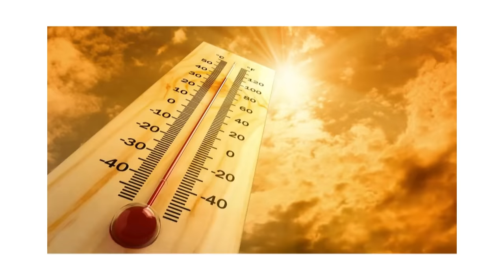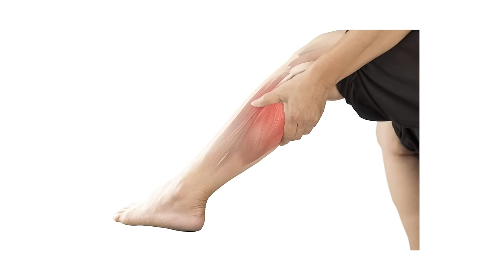Ne mogu sunce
🔑 Drater Ne mogu sunce najgora igrica na svetu top 10 lista najgorih igrica top 5 ukusa godisnjih doba prstiju na ruci stvari koje niste znali u gta v minecraft skola among us nije fora fnaf ne mogu likovno drustvene mreze top 5 ukusa anime payday 2 banana south park dajte vina toni baloni parodija hrcak teletabisi petarde papiga macka pas konj majmun skola zec hasbulla mama šč sc kajus stvari koje mrzim 1 lol dio xd supertalent battlefield 1 red dead redemption 2 american psycho assassin creed prema legendi kublickas petarde nisu fora dvater fnaf likovno minecraft gta san andreas kajus among us banana shorts nije fora ne mogu skola fnaf 2 muzičko muzicko muzika cela pesma srpski rep hiphop oni remix lajtmotiv tlo eminem planeta majmuna oldschool boombap type beat lyric video music video spot lyrics tekst pesme text

📹 Video - Ne mogu sunce
🎬 Serijal - Ne mogu
📼 Tip videa - Video
😬 Cringe - Ekstremni

Čestitam, došli ste do kraja opisa, malo ko to uspe 😃
A možete usput i da ga pogledate 😉